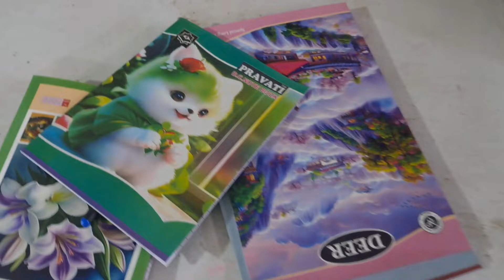আজ পালিয়ে গেছি নিজের সপ্নের দুনিয়াতে মা ও মেয়ে অনেক দিন পর।aj palie giechi nijer sopner duniate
Follow me on:
My facebook _papiya Bhattacharjee